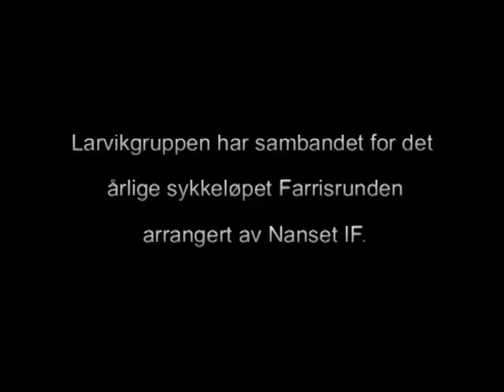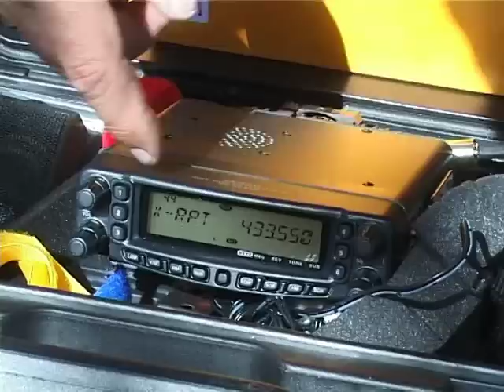Ham radio communication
Amateur radio emergency communications
Farrisløpet 2008
NRRL, portable operations